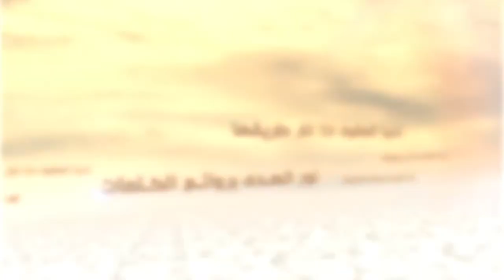سلسلة الكلمات - من آثار الذنوب - السيد جعفر الحسيني الشيرازي